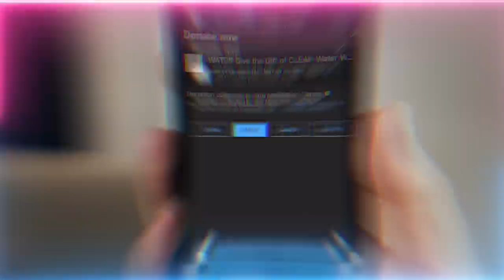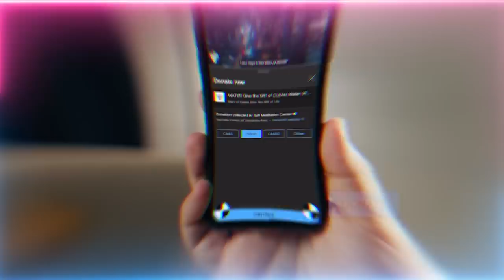The Link Between Parental Love and Child Well-Being | Sufi Meditation Center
Talk Chapters :
00:00 opening prayers
00:50 Hadith of ‘You will be with whom you love’
02:31 We were created with love - Love at the atomic level
04:43 Approach Allah (AJ) with the heart and love
06:22 Western ideology is demonic, raise your children through Islam’s way of love
14:48 It’s the same system which applies to the adults with their shaykh
21:47 The powerful souls you love are with you, that’s why satan wants to block love
23:08 This love is not from the head it’s from the heart
23:57 When the love enters how it intercedes and supports you
24:45 The practices they gave was to prove your love
27:25 Story of Sayyidina Musa (as) and how he brought back light for his community
28:11 You cant convince anyone to love you, it’s not a mind path, it’s a heart path
28:35 We celebrate these nights of those we love to gain their nazar (gaze) upon ourselves and our families
30:22 In an ever-difficult world leave badness and go back to the ways of love

Recorded : 20230128